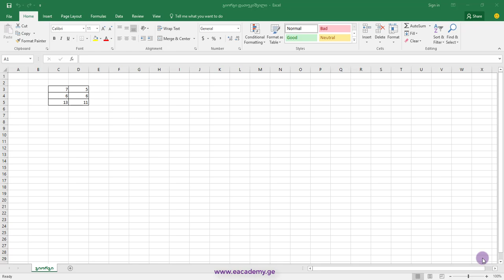როგორ გამოვაჩინო შიტი ექსელში